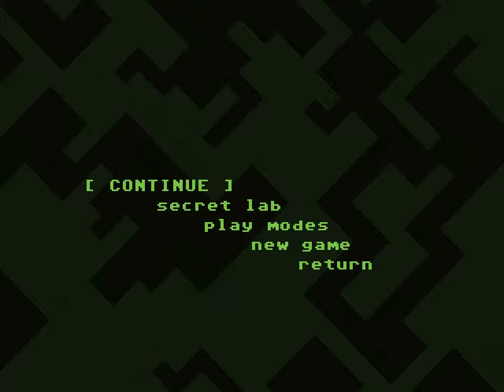Let's Play VVVVVV #10 [FINALE] Secret Lab + Super Gravitron